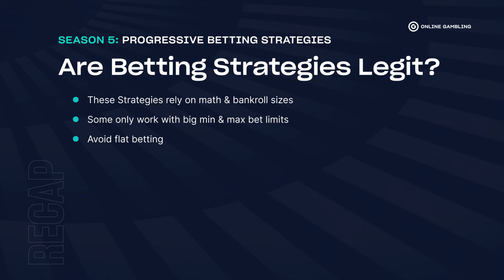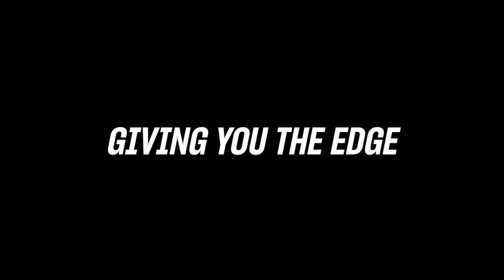Are betting strategies legit (S5L2 - The Blackjack Academy)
Mr Blackjack breaks down the math and bankroll essentials behind betting strategies so you can make smarter choices in your games. Learn if betting strategies work, how bet limits influence betting systems and how your bankroll size affects betting strategies.

OnlineGambling.com is one of the leading websites on sports betting and casino gambling. Our knowledgeable team provides up-to-date news and sports betting coverage for major events, and expert recommendations on trusted betting sites with our sportsbook reviews.
There’s a huge variety of casino games to play out there; we cut through the noise and tell you where to find the best casino games, offer how-to guides, discover the best welcome bonuses, and use our casino reviews to highlight the top places to play.

In addition to reviewing betting sites and providing guides to free games and bonuses, our global team of gambling experts works every day to keep you up to date on news that matters to the betting public.

The OnlineGambling.com YouTube account showcases the best video content found